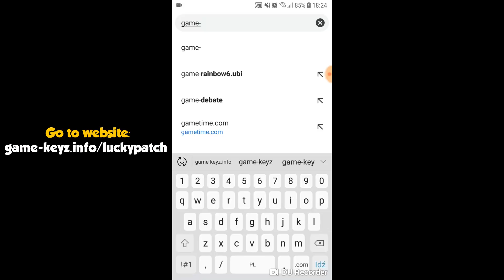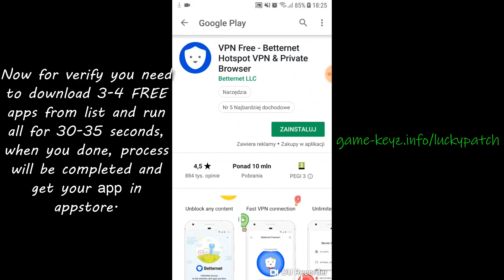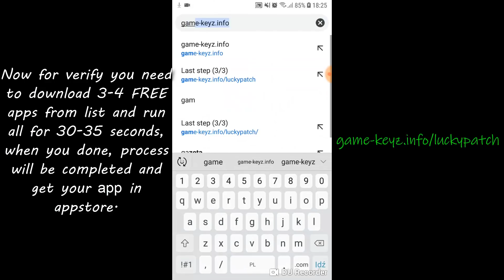How To Get Lucky Patcher on iOS iPhone & Android - no root, no jailbreak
How To Get Lucky Patcher on iOS iPhone & Android? Use our website and get this app now without root and jailbreak, just use website and do it, done!